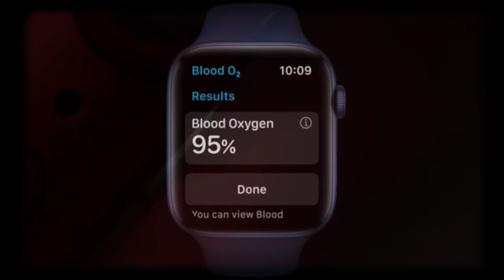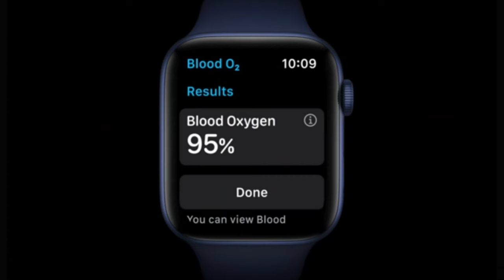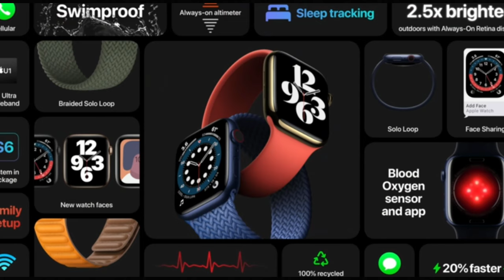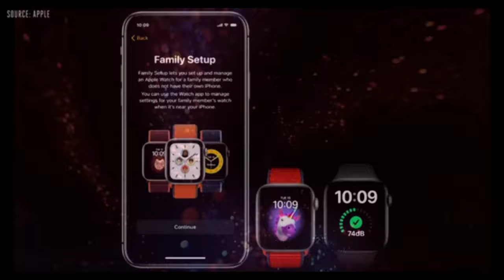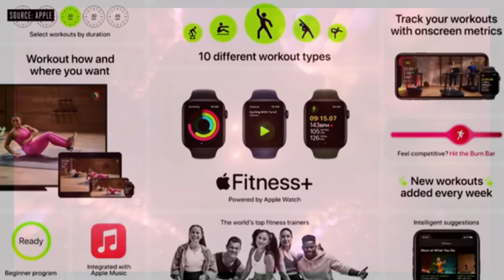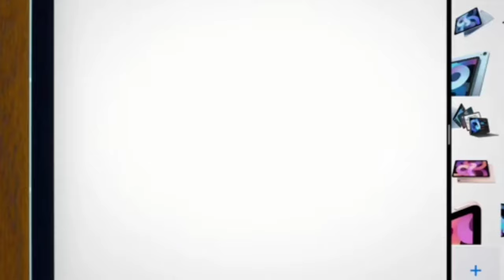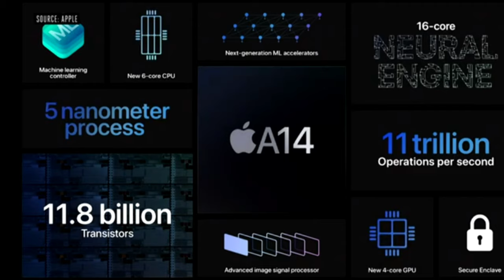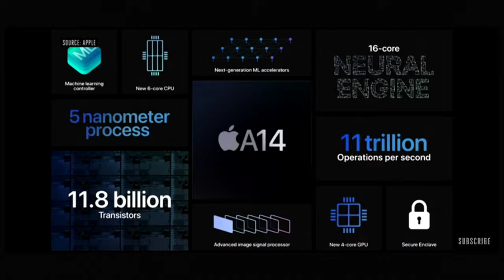APPLE LAUNCH EVENT 2020